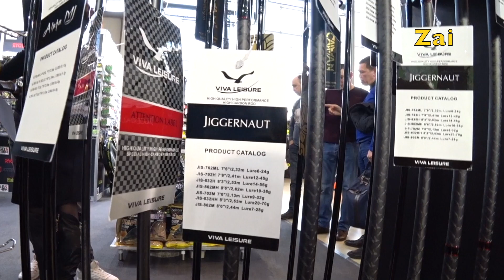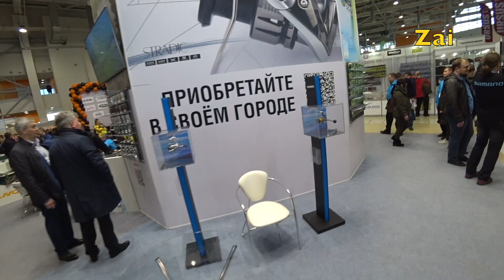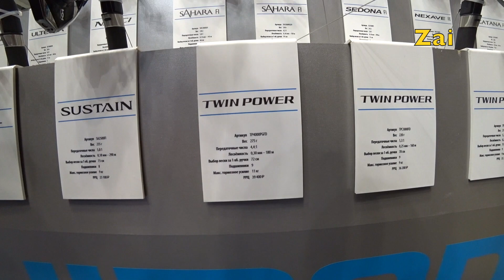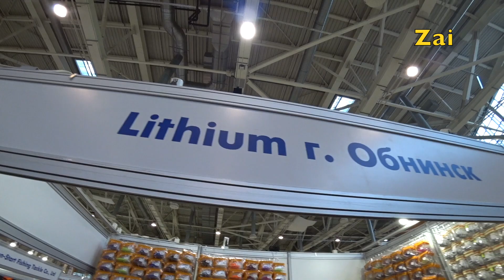ВЫСТАВКА ОХОТА И РЫБАЛКА НА РУСИ 2020. Часть 2. Встречи и новинки.